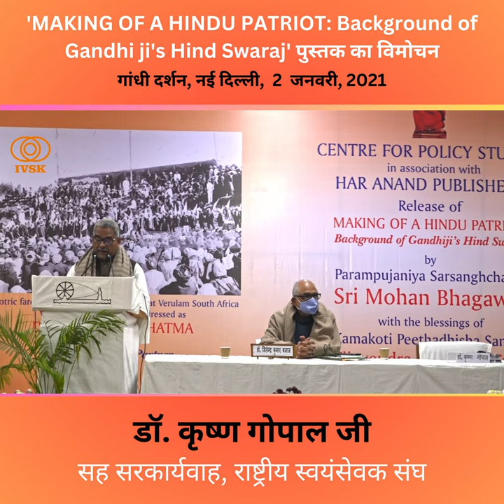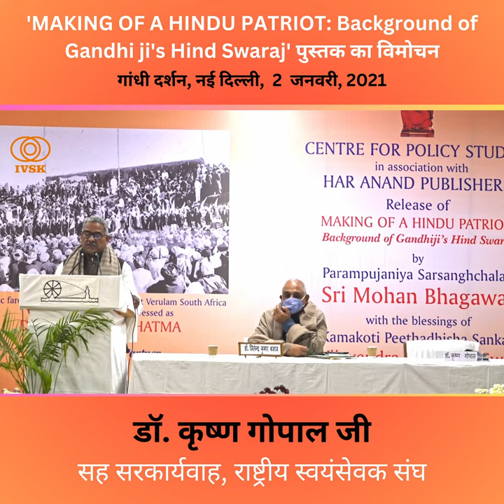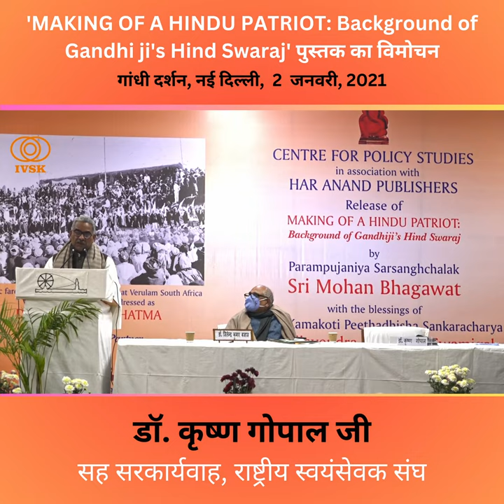गांधी जी के शाश्वत प्रश्न - डॉ. कृष्ण गोपाल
समाजनीति समीक्षण केंद्र द्वारा आयोजित दो दिवसीय कार्यक्रम के दूसरे दिन 2 जनवरी 2021 को हर आनंद प्रकाशन द्वारा प्रकाशित पुस्तक ''मेकिंग ऑफ ए हिंदू पैट्रियट: बैकग्राउंड ऑफ गांधीजीज हिंद स्वराज" के विषय पर राष्ट्रीय स्वयंसेवकों के सह सरकार्यवाह डॉ. कृष्ण गोपाल जी का स्मृति एवं दर्शन समिति राजघाट नई दिल्ली में उद्बोधन।